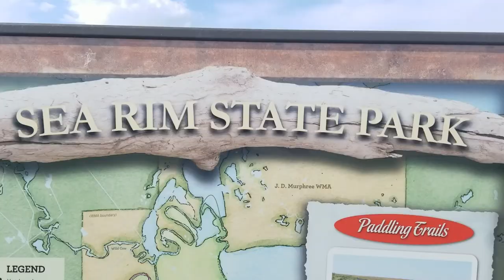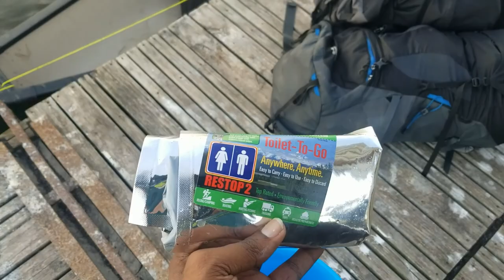Floating Campsite | Sea Rim State Park| Unique Stay | Texas Camping | Travel Vlog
Sea Rim State Park is located 5.5 hrs from Dallas.

Things to do